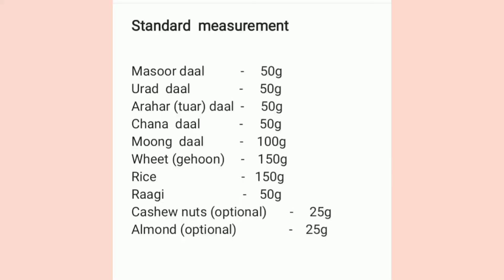Recommended by Doctor- Healthy Baby food |homemade,easy and quick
give your babies the healthy and filling diet they deserve. this tried and tested recipe that has been used and approved by many. This was recommended by my child's doctor instead of cerelac or any other ready made food that is obviously not the best for your child.

ghar par bana kar deni apne bacche ko tad aur healthy khana. Jo 6 mahine se lekar 2- 3 saal ke bacchon ke liye hai. Ye paushtik aahar aapke bacche ko healthy banayega aur growth mein madad karega.

•Share the deliciousness.
•Like if you loved it.;)
•And comment if you are try this for your kid.♡

baby food, bacche ka khana, बच्चे का खाना, healthy baby food, baby food for growth and height, bacchon ke liye healthy food, bacchon ka khana , ghar par, easy and healthy , 6 months to 2 years old, 6 mahine se 2 saal tak ke bacchon ke liye khana hindi
,hindi recipe, hindi mein, indian .baby food recipe by chattha meetha channel. bachchon ka khana banane ka tarika  baby chattha meetha channel.